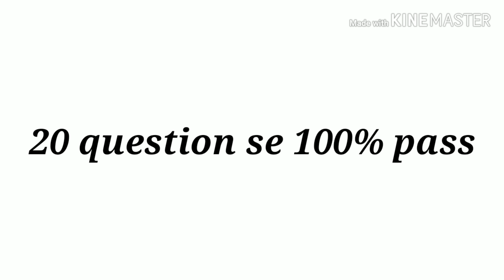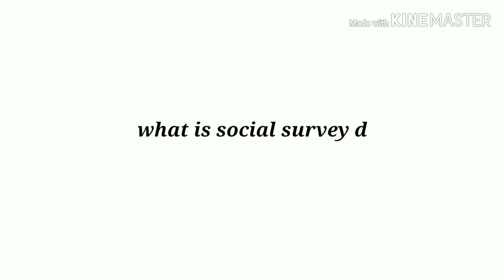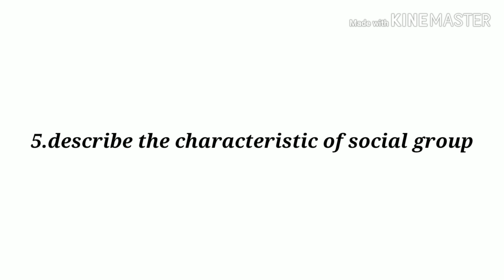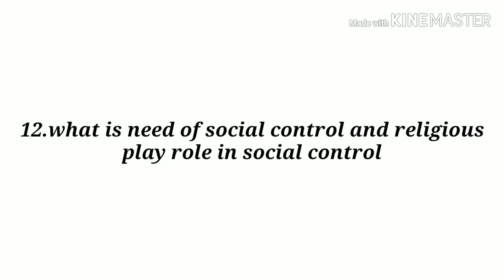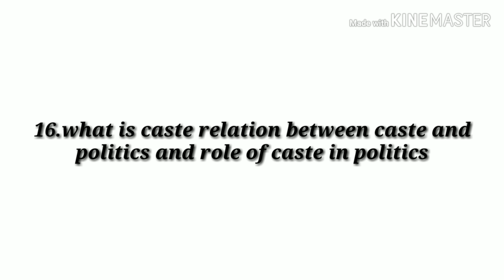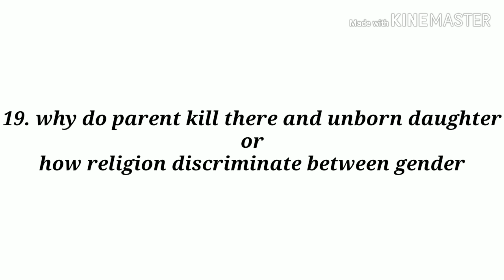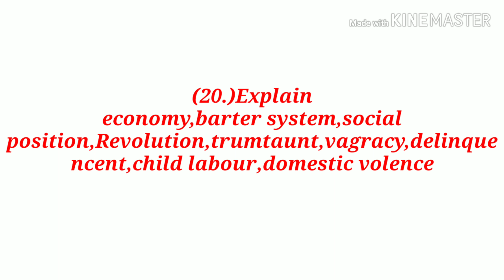NIOS 12 sociology 20 important question | NIOS 12 sociology questions 2019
Hi
I am Nitin gautam welcome to my channel here you will get all information ,study material,and update for NIOS .this channel was made because i have faced a lot of problem while studying in nios then i decided to make a channel for helping the new students of nios

DOSTO ye video special un stuents k liye jinke pass time kam hai study k liye